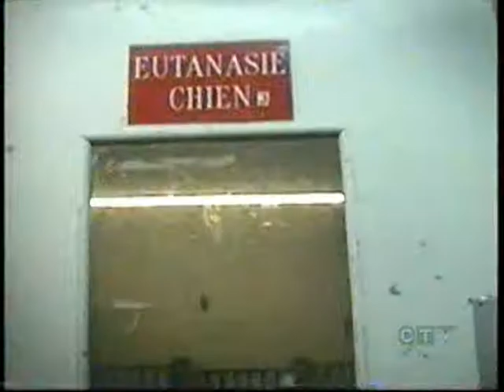CTV Report on Animal Welfare Conference in Montreal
Representatives from municipalities across Quebec gathered in Montreal for an important conference on animal welfare. Côte Saint-Luc City Councillor Mike Cohen was on  hand.